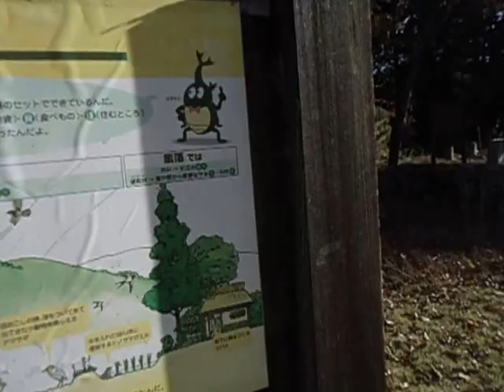2013-11-14 トリム内散策中